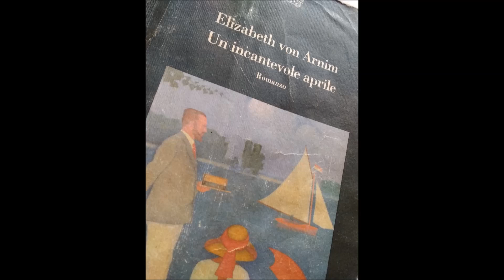Un incantevole aprile - part 1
Il tema della vita insignificante che le donne del suo tempo erano costrette a vivere, dell'assurda educazione vittoriana - il cosiddetto decoro - e della ritrovata complicità femminina, è al centro del suo romanzo più noto: “Un incantevole aprile” che di seguito proponiamo. Ispirato alla vacanza da lei trascorsa sulla costa italiana al Castello Brown di Portofino,  narra le avventure di quattro donne, estremamente diverse tra loro, che decidono di fuggire da sé stesse, dai mariti e dalla noia della piovosa Inghilterra  per prendersi un mese di vacanza nella Riviera ligure, dove scopriranno la libertà dalle convenzioni e la meraviglia della solidarietà, dell’affetto e del sostegno reciproco.
Di Elizabeth von Arnim, Devana presenta e legge per La Scuola delle Donne® “Un incantevole aprile”, Bollati Boringhieri ed., trad. di Luisa Balacco